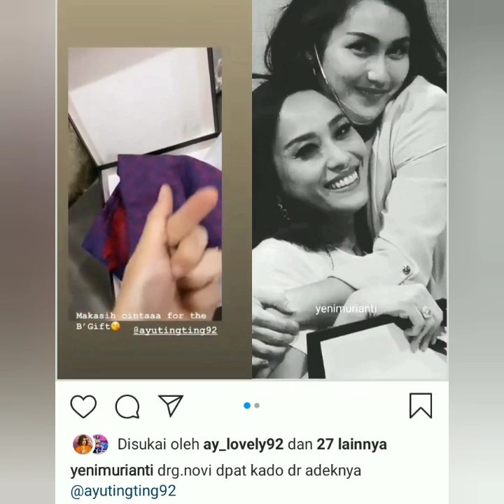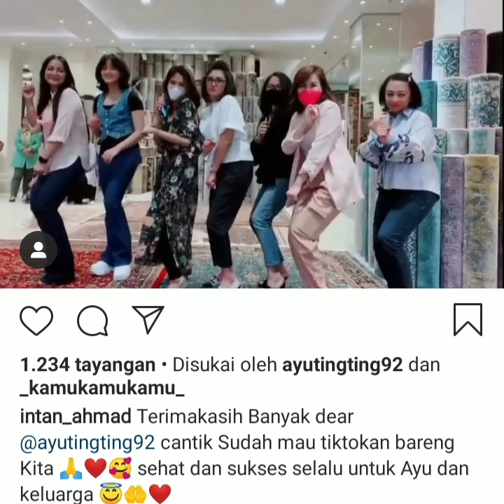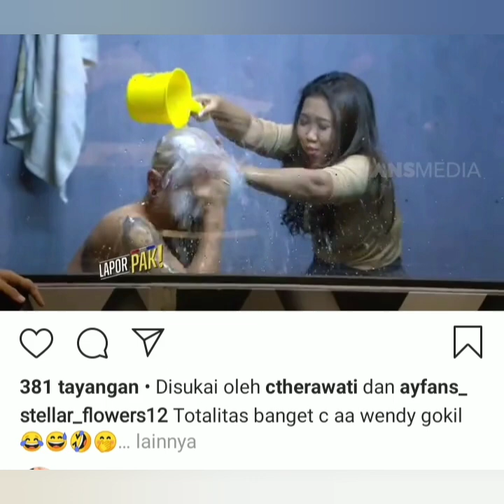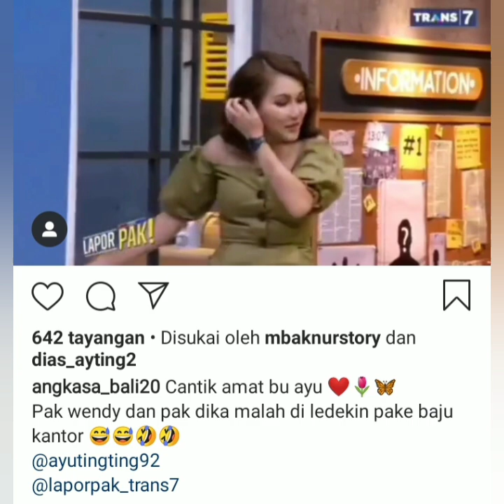4 Info terbaru hari ini. Salah satunya ada 2 jadwal ayu yang pasti kocak abis. Yuk simak di sini